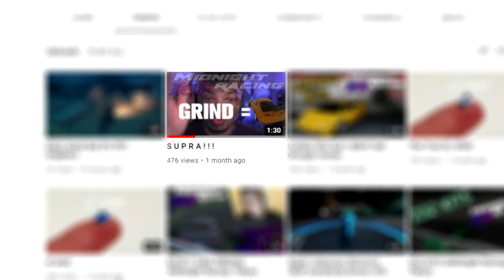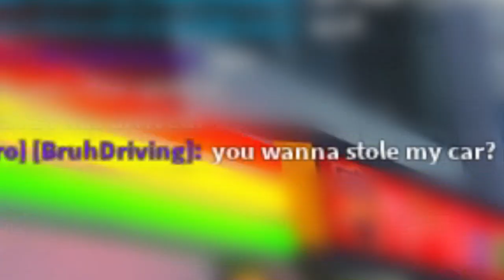Guardrail LOVER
I forgot how to montage 😅